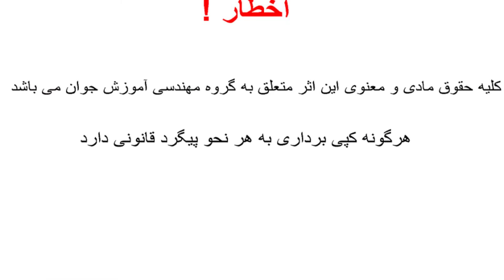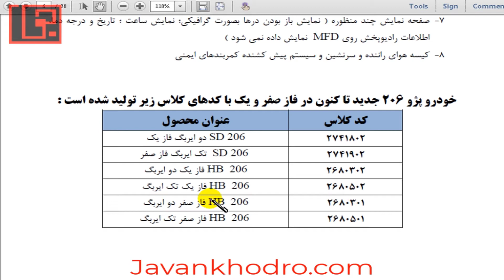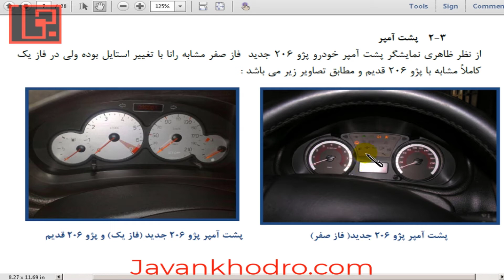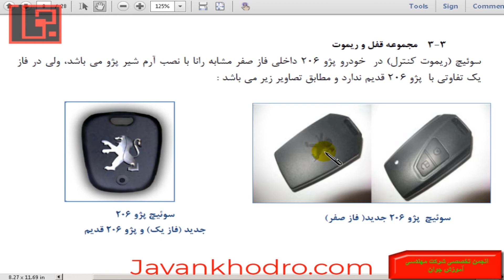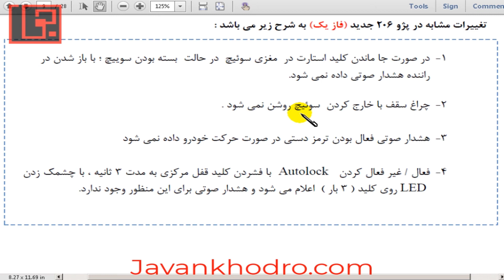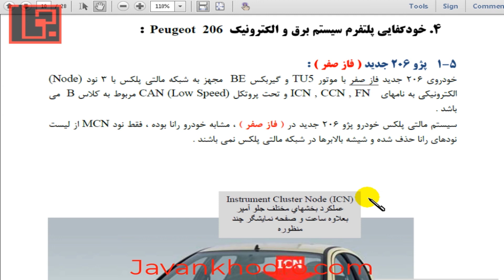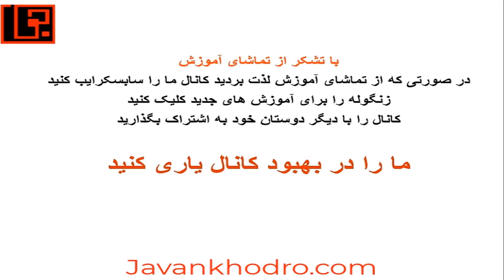آموزش تنظیم موتور قسمت 262 آموزش شبکه مالتی پلکس 79